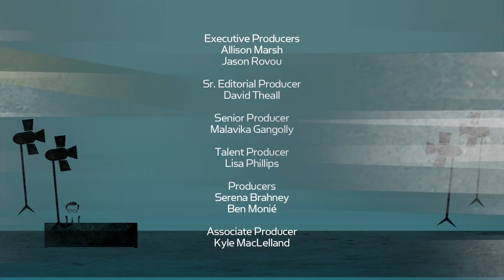GMOs Food Debate on "Larry King Now" - Full Episode Available in the U.S. on Ora.TV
As of 2012, 88% of the corn crops in the US are genetically modified. Curtis Stone, Monsanto's Dr. Fraley, and a panel of experts debate the safety of GMOs, the extent of their testing, and whether GM foods should be labeled in part one of this special.